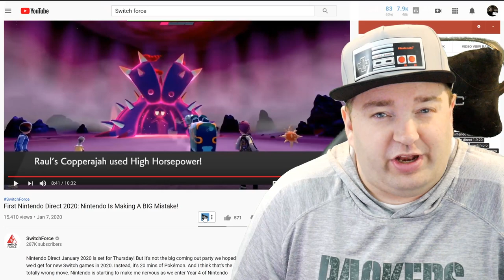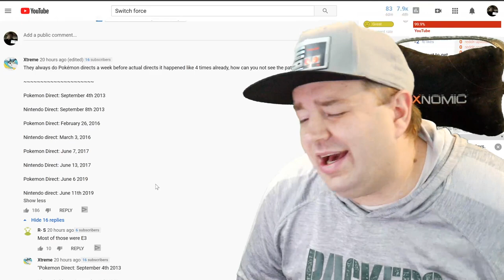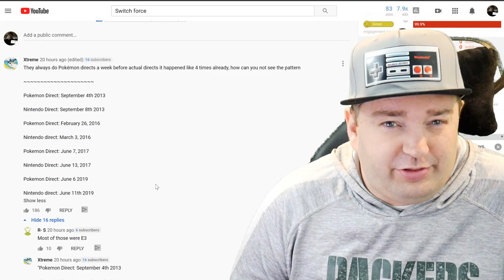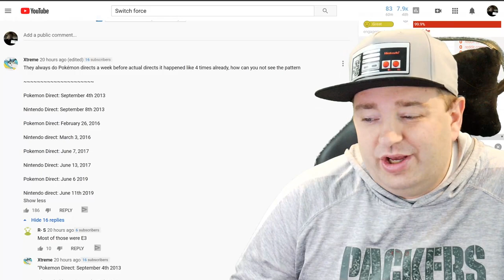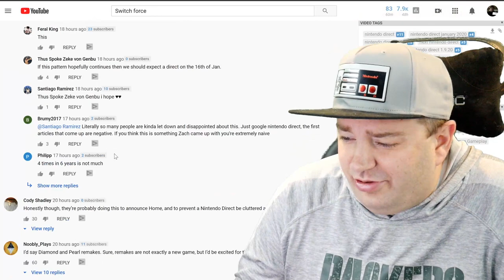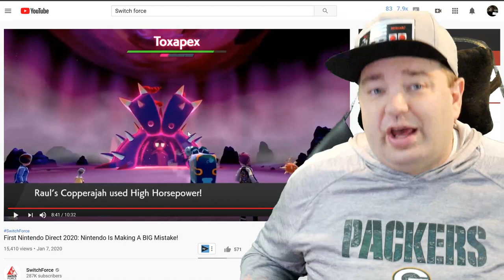Tomorrow's Pokemon Direct Seems to Be Getting Hate Already...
Tomorrow Nintendo and The Pokemon Company are putting on a 20 minute Pokemon Direct. Sounds exciting doesn't it? Well, not everyone is thrilled.